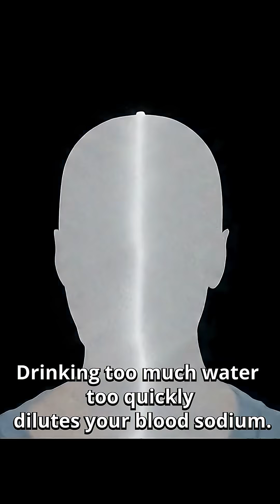🎬 Episode 1: “Can You Overdose on Water? 😕The Answer Will Shock You”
Everyone says “drink more water”… but did you know you can drink too much? 😱
In this episode of Medical Street Myths, we uncover the real risk of water intoxication — and a shocking true case.